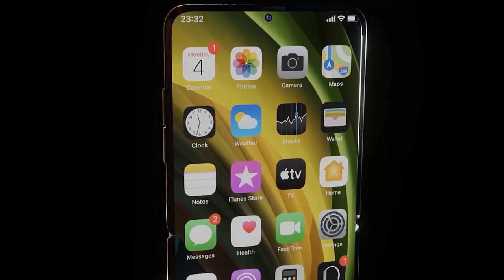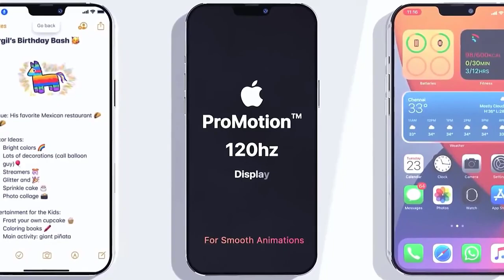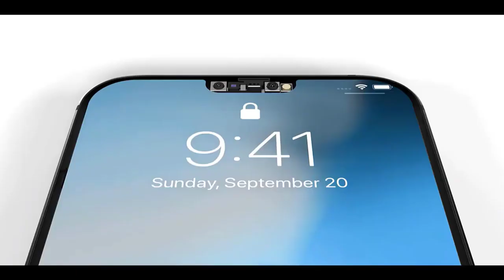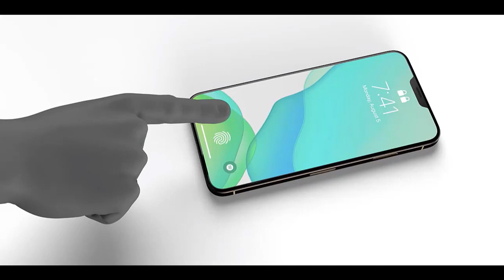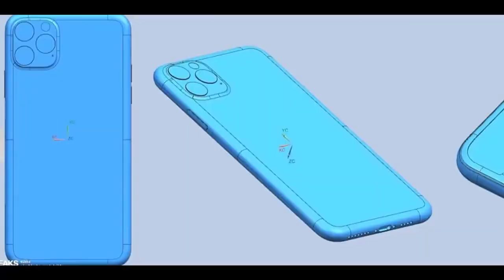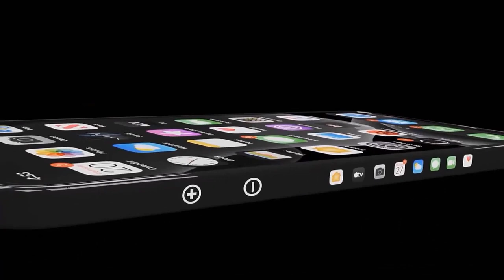New iPhone 13 Release Date Insane!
We have the New iPhone 13 Release Date which is expected to launch this year 2021. iPhone13​ Apple​ iPhone​